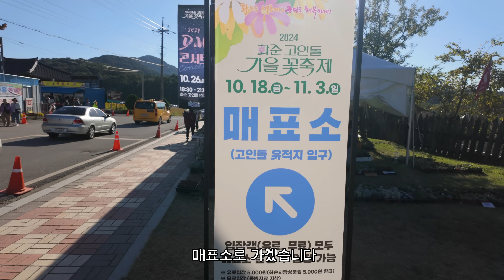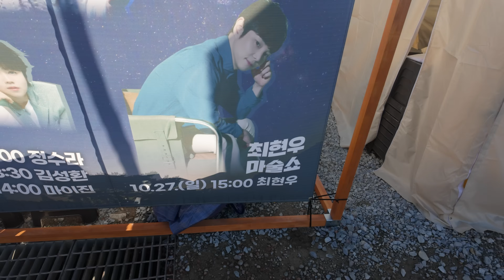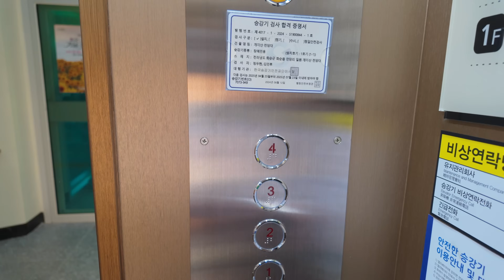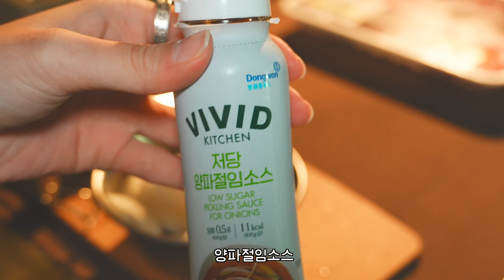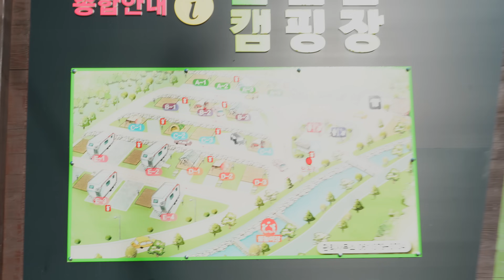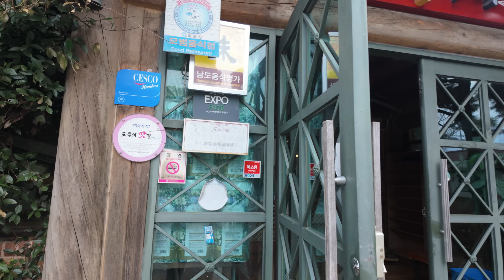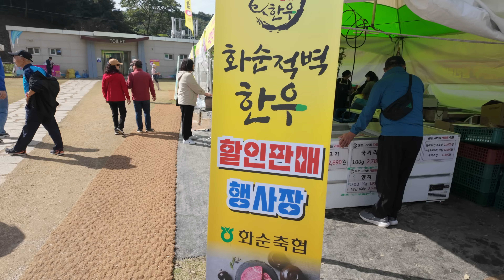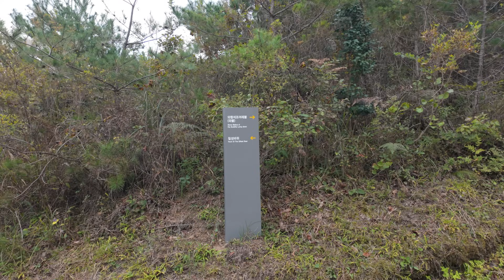날봐 날봐 화순｜신나는 가을꽃 축제와 저렴한 한우! 18,000원 갓성비 캠핑장까지 즐길 수 있는곳｜솔로캠핑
* 이 영상은 전라남도 화순군의 지원을 받아 제작되었습니다.
(영상에 나온 장소는 직접 선정하였으며, 광고가 아님을 알립니다)

장소 : 화순 한천자연휴양림 (한천숲캠핑장)
텐트 : 헬스포츠 바랑에르돔4-6
에어베드 : 쿠디 (싱글사이즈)
블랭킷 : 올드마운틴 카케모노
침낭 : 꼴로르 썸머라이트 500
배게 : 코지앤코 포터블 메모리폼 캠핑배게
테이블 : 헬리녹스 택티컬 테이블 라지
체어 : 오리지널 커밋체어
그릴 : 혼마그릴 m310 (수납가방 : 노마드)
수납박스 : 알루텍30L, 48L
난로 : 토요토미 반사식난로
등유통 : 탕게 폴리탱크 20L + 고신 자동급유기
쿨러 : 타이트부스 x F/CE